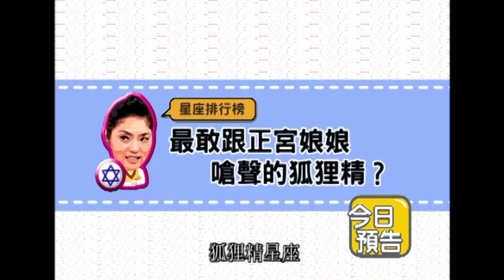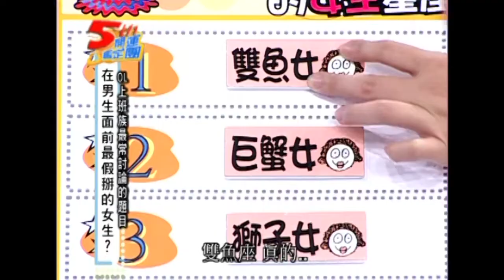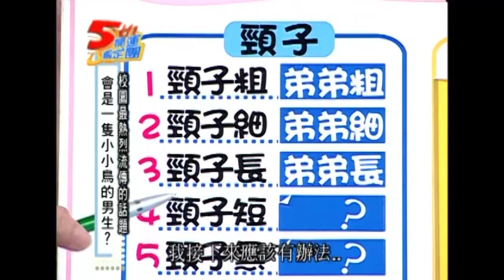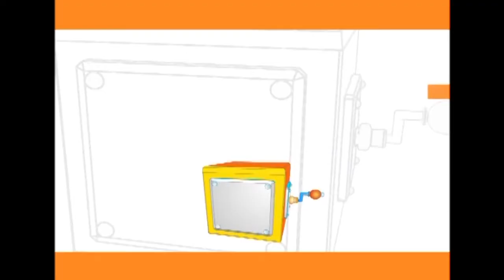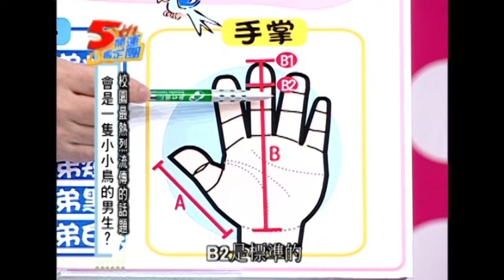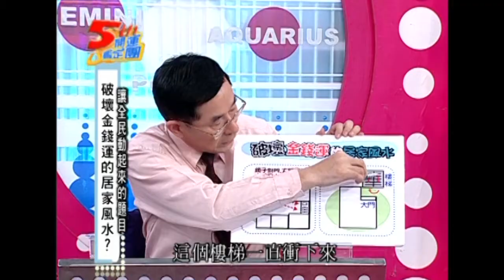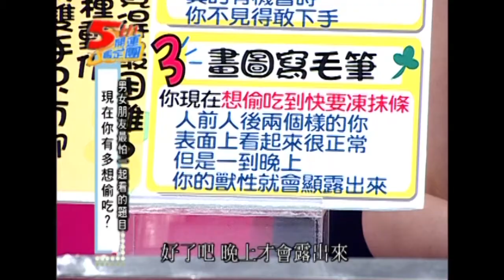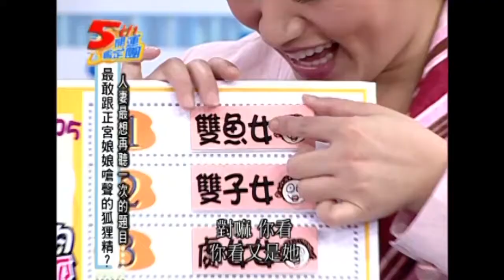開運五歲之好康一次讓你看個夠！大炳 比莉 僅雯 開運鑑定團 EP1299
來賓：大炳 比莉 僅雯
專家：唐綺陽

在男生面前最假掰的女生？
會是一隻小小鳥的男生？
破壞金錢運的居家風水？
現在你有多想偷吃？
最敢跟正宮娘娘嗆聲的狐狸精？